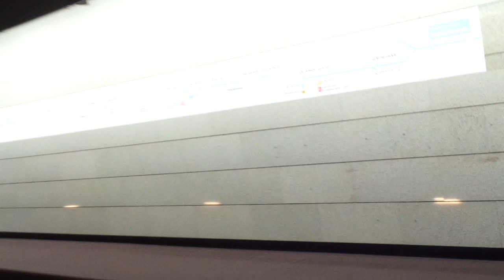Parade trains of Moscow Metro Line 11: 2010 Metrowagonmash 81-717.5A/714.5A retrotrain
Video taken: 9th July 2023

Stupid that now is on the longest circle Line 11 instead of Line 5 and wait forever.